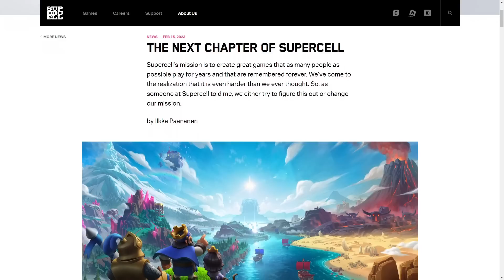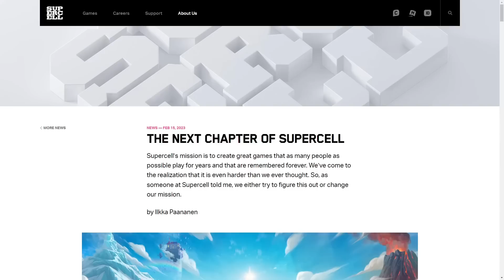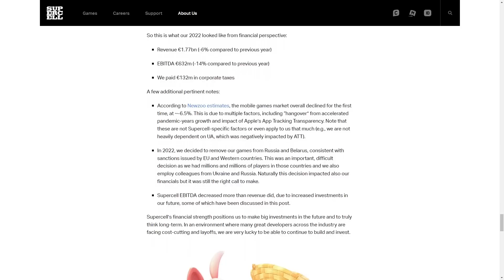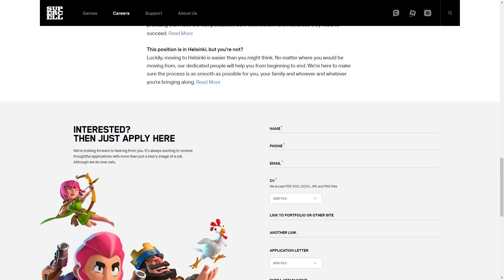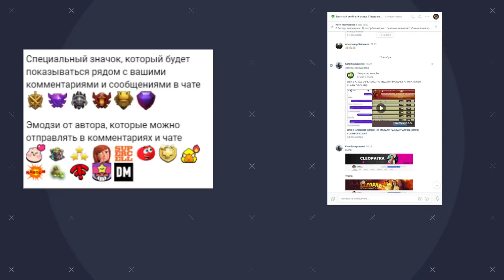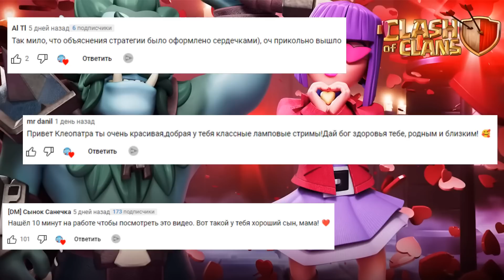ИЛККА ПААНАНЕН: НОВЫЕ ИГРЫ БУДУТ ЛУЧШЕ, ЧЕМ КЛЕШ | КЛЕО CLASH OF CLANS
Клан Полуночники

В этом видео я расскажу о планах, целях и проблемах Supercell в 2023 году, основываясь на статье Илкки Паананена. В видео обсудим концепции компании, планы на новые игры и улучшения текущих игр.

Таймкоды:
00:00 - Начало
01:02 - О статье
01:35 - Общая концепция Supercell
02:47 - Как создать игру лучше, чем уже есть?
03:48 - Поддержка качества текущих игр
04:34 - Расширение ячеек команд
05:35 - Новые вакансии Supercell
06:00 - Расширение платформ для игр
06:29 - Сотрудничество с другими студиями
06:58 - Отчёты о прибыли
07:42 - Итоги
08:24 - Какие игры хотели бы увидеть именно вы?
08:38 - Благодарочки

клеопатра клеш, клеопатра клэш, клео клэш оф клэнс, фарм дарка, фарм ресурсов, клеш оф кленс, клеопатра обновление